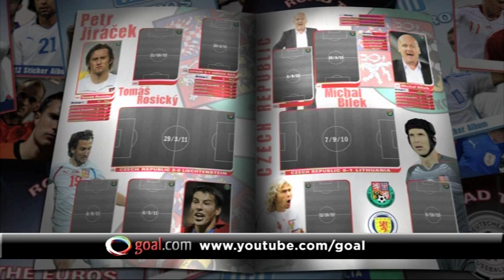Road to the Euros - CZECH REPUBLIC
The Czech Republic were one of the last four teams to qualify for Euro 2012. They had to go through via the play-offs, where they beat Montenegro 3-0 on aggregate with goals from Vaclav Pilar, Tomas Sivok and Petr Jiracek.

Michal Kadlec's four goals in Group I had helped take them that far, though they suffered defeats in both their games against defending champions and group winners Spain.